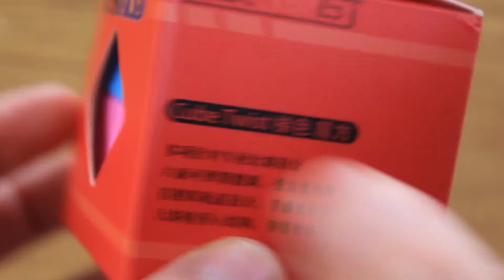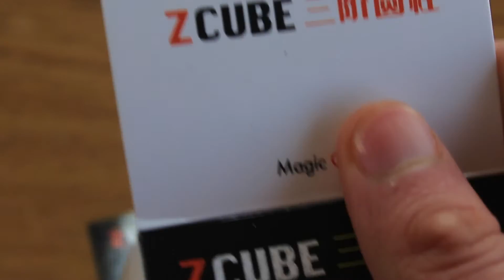SPLICED MIRROR - Review | Italiano | Aleznox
Se vuoi supportare il canale, compra con il mio Link Amazon!

Hey ragazzi! Sono Aleznox e oggi siamo in una REVIEW, vedremo il SPLICED MIRROR, cioè il mirror che ha 3 colori molto interessanti e capiremo se vale la pena o meno.
📦La mia Lista Amazon